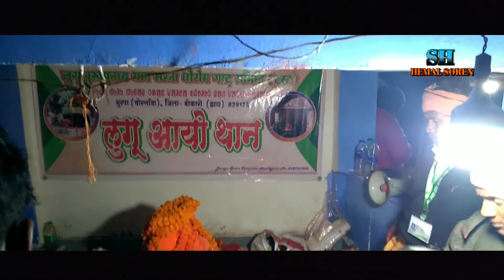LUGU BURU PATA 🙏 2022 || LUGU BABA PATA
LUGU BURU PATA 🙏 2022 ||
LUGU BABA PATA ||

your question -
lugu buru2022 lugu buru ghanta bari lugu buru lalpaniya lugu buru mela 2022 luguburu mela mela lugu rubu  lugu guru dorbar chatani2022 dorbar chatani lugu buru